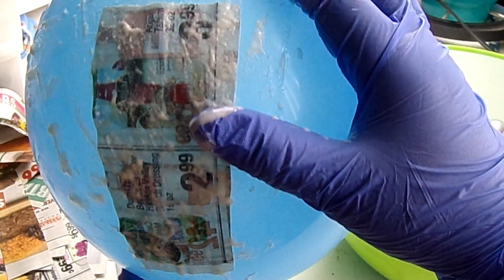Making a paper mache piggy bank for 2023!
Making a piggy bank to save up my tips for the entire year of 2023.